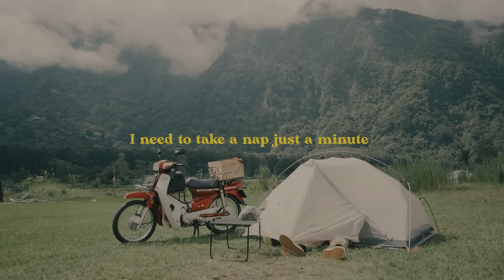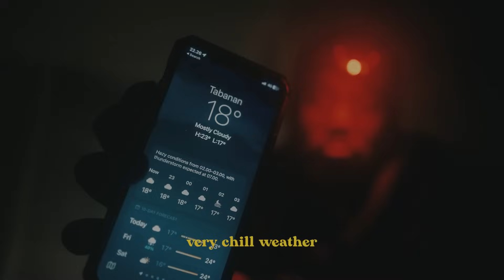Solo Moto Camping di Bali - Bedugul Danau Bratan - Nurlela Honda Astrea Prima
Selanjutnya camping ke mana lagi ya? Komen di bawah :D

Nurlela by @blitutde
namanya Nurlela, dia Honda Astrea Prima kelahiran tahun 1989
Dia suka jalan-jalan, dan cukup narsis di depan kamera

Camera gear in this video:
Insta360 One X2
Sony a7c